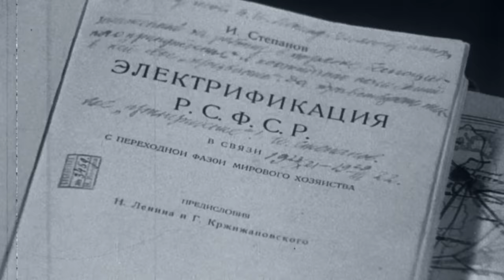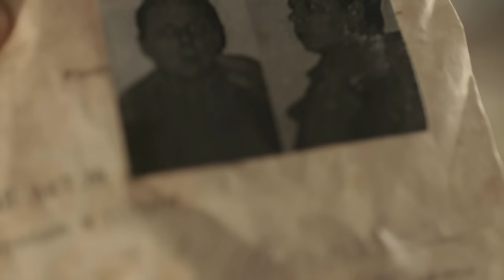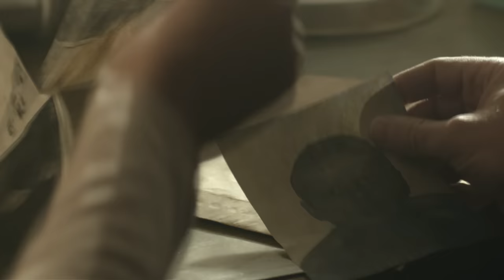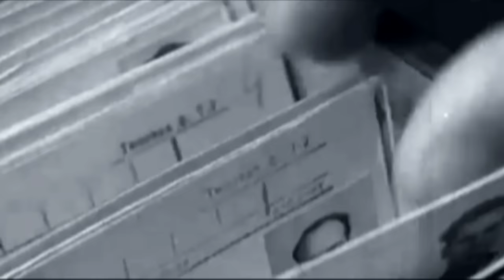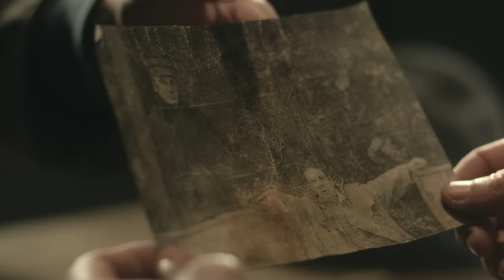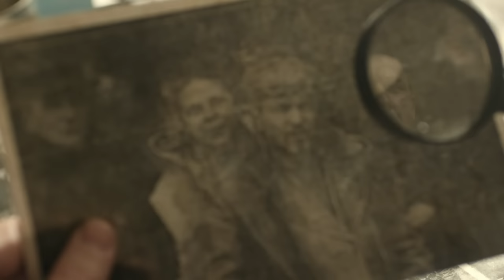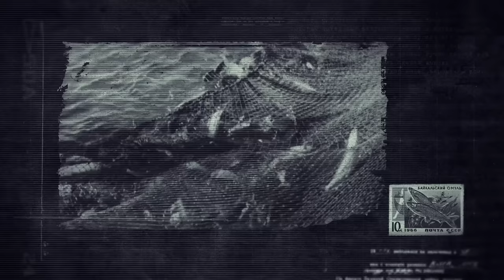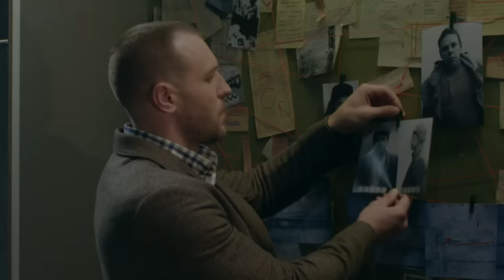NAZI SQUAD BUTCHER WAS FOUND AFTER 23 YEARS THANKS TO THE LIGHT BULB | TRUE CRIME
That morning Lilia Dubravina became an orphan. The lame Nazi militiaman fired at her parents from a machine gun, and then went to finish them off. During the war against Nazi Germany, about 400 thousand Soviet citizens changed the side to fight against their own people. They did the dirtiest bloody work: hung, shot, beat innocent compatriots to death. After the liberation of the occupied territories, these hundreds and thousands of Nazi militiamen and death-squads butchers were executed, but many of them still managed to escape the deserved punishment. For the long 23 years, the traitors who had shot Lilia Dubravina’s family were hiding from the just retribution. And thanks to this light bulb, the detectives managed to get on the trail of the “Black Squad”.

CRIME AND DETECTIVE is a series of crime docudramas featuring remarkable investigations of the most intricate criminal cases during the period from 1945 through 1985.